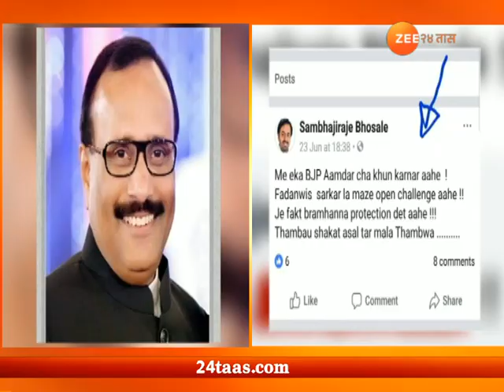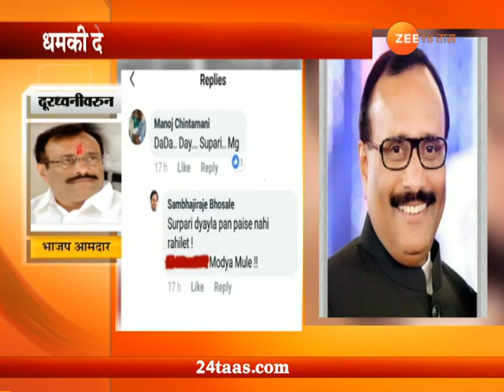औरंगाबाद । भाजपा आमदार अतुल सावेंना फेसबूकच्या माध्यमातून जीवे मारण्याची धमकी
Aurangabad BJP's MLA Atul Save Get Threaten To Kill From Facebook Update